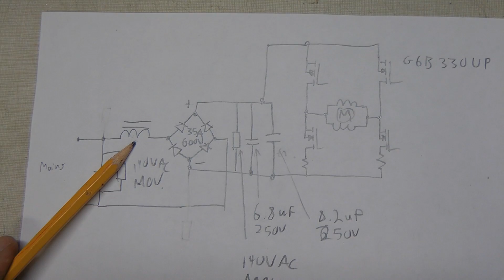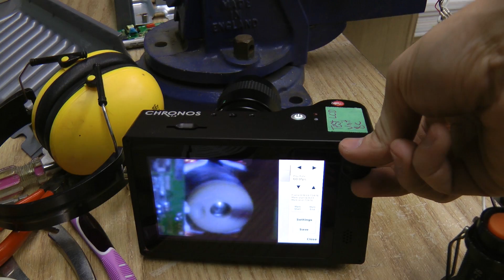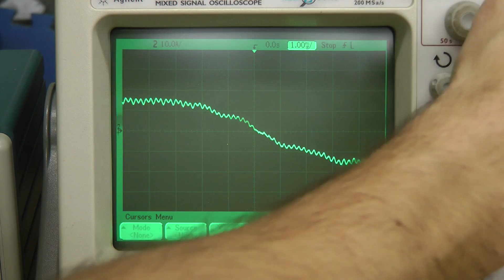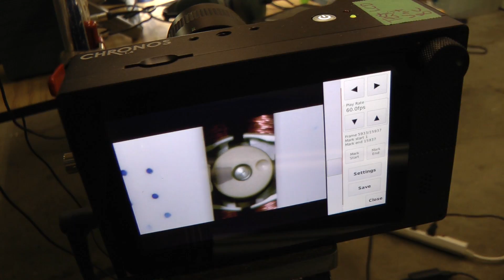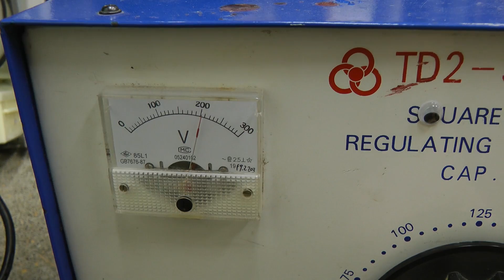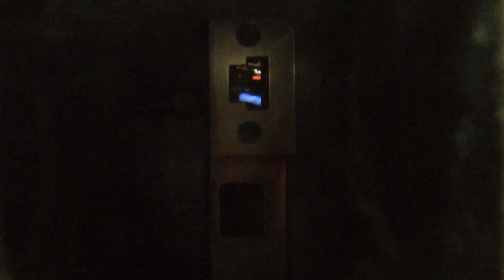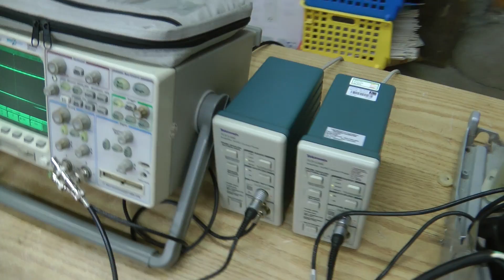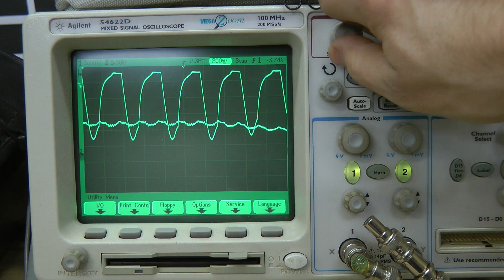Dyson Airblade teardown and repair - AB-14 and AB-02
Taking a look at some Dyson Airblade hand dryers. An Airblade dB (AB-14)  and original Airblade (AB-02) are completely torn down and reassembled. The AB-14's motor is also repaired after being damaged by the previous user.

Dyson Airblade Mk2 hand dryer explained - Dyson Rental - (Some talk of Helmholtz silencers and more CAD views)

Dyson high technology motor manufacturing - The Dyson digital V4 motor - Official Dyson video - (Views of the plant that makes the digital motor)